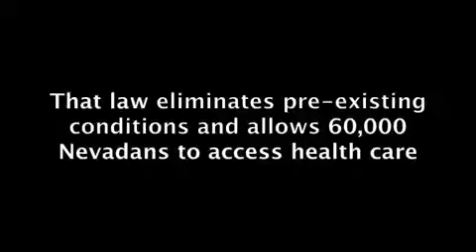Sharron Angle s Extreme Views medium